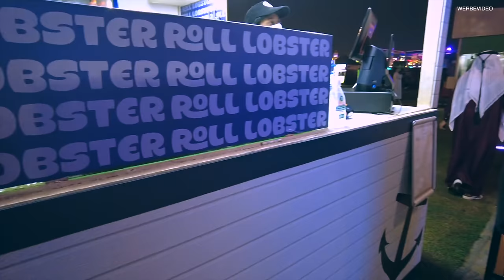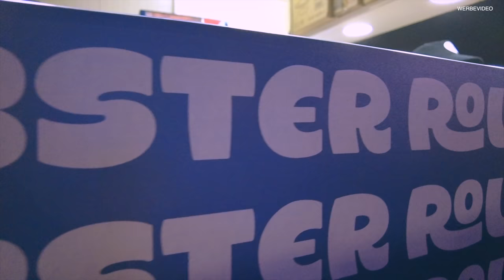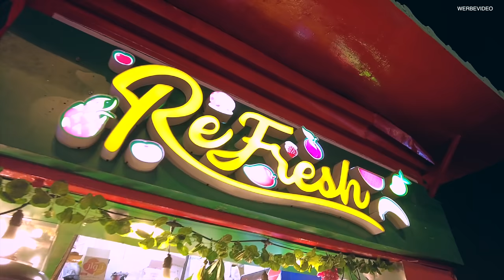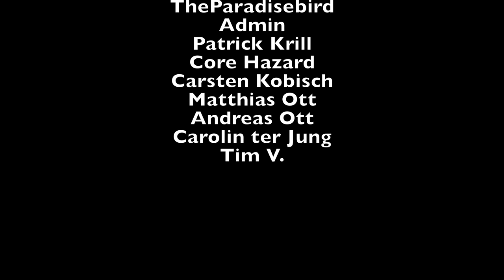Global Village Dubai | Streetfood Tour Teil #1 | Dubai VLOG #4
Hier ist der Erste Teil unsere Global Village Vlogs aus Dubai.
Hier kommt Essen aus verschiedensten Ländern an einem faszinierenden Ort zusammen!
Was wir alles probiert haben seht ihr jetzt!

▬ Social Media ▬▬▬▬▬▬▬▬▬▬▬▬▬▬▬